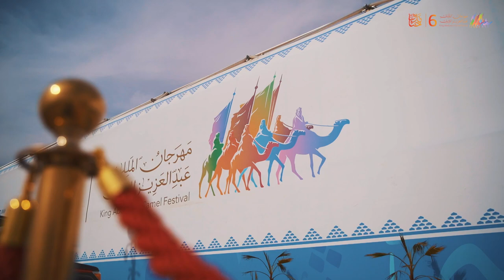حديث معالي الدكتور هشام الجضعي الرئيس التنفيذي لهيئة الغذاء والدواء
🎙 من حديث معالي الدكتور هشام الجضعي الرئيس التنفيذي لهيئة الغذاء والدواء @Saudi_FDA في زيارته لـ